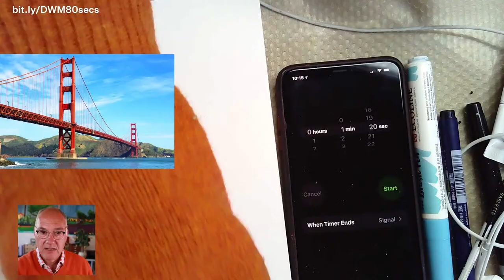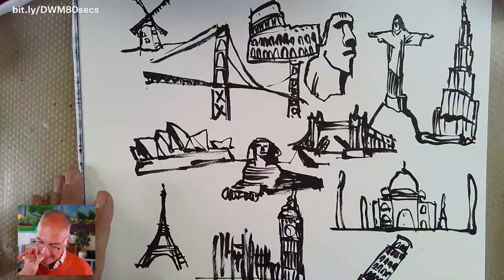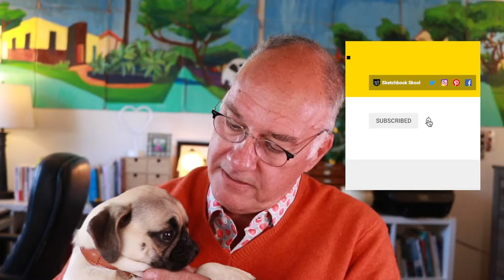Draw With Me: Around the World in 80 Seconds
Join Danny for a fun, easy sketching exercise each Thursday at noon EDT. Bring a pen, sketchbooks, and something to add color.

Register for our next workshop, Paint a Pub with Ian Fennelly, this Saturday, March 6th at 9a Pacific | Purchase the supplies you need for the workshop here from Blick Art Materials

0:00 Intro
1:21 Announcements
11:19 Around The World
37:38 Conclusion